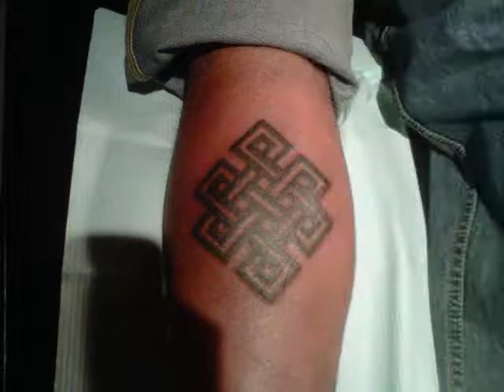* new tattoos n artwork! *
this is a vid of recent work ive done pls enjoy!